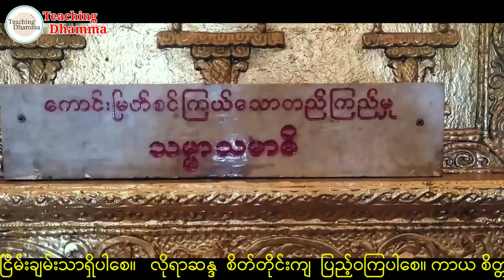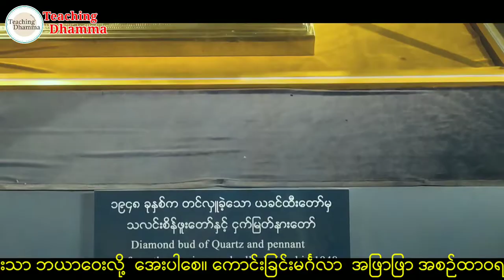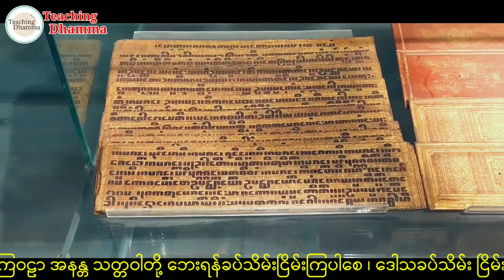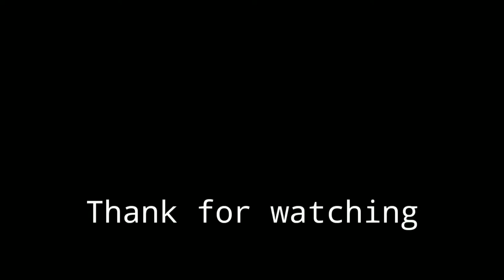ခင်ပွန်းကြီး (၁၀)ပါး ကန်တော့နည်း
ကျေးဇူးရှင် ပုဂ္ဂိုလ် တို့အပေါ်မှာ ကာယကံ ဝဇီကံ မနော်ကံ ၃ပါးတို့မှ တပါးပါးသောကံဖြင့်ပြစ်မှားမိခဲ့မိရင် အပြစ်များကျေးအေးစေရန် ခင်ပွန်းကြီး ၁၀ပါး ကန်တော့ပြီး အပြစ်များပြေပျောက်ကြပါစေကုန်သတည်း🙏🙏🙏

🙏🇷🇴 ဗုဒ္ဓဂုဏ်တော်တန်ခိုးဖြင့်ချမ်းသာပါစေ.
အသက်ရှည်ပါစေ.

🙏🇷🇴 ဓမ္မဂုဏ်တော်တန်ခိုးဖြင့်
နှလုံးစိတ်ဝမ်းအေးချမ်းပါစေ.

🙏🇷🇴 သံဃာ့ဂုဏ်တော်တန်ခိုးဖြင့်
စည်းစိမ်တိုး၍လာဘ်မိုးရွာပါစေ.